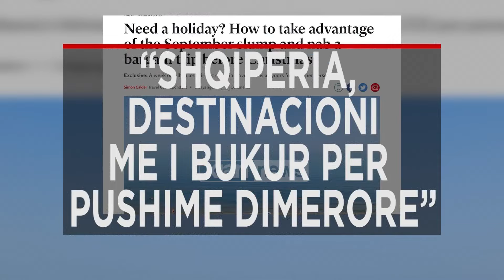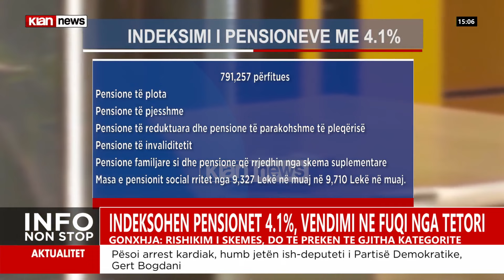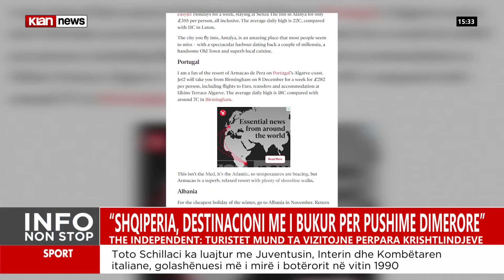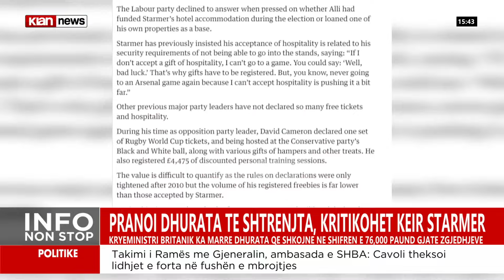Klan News - Edicioni i lajmeve, ora 15:00